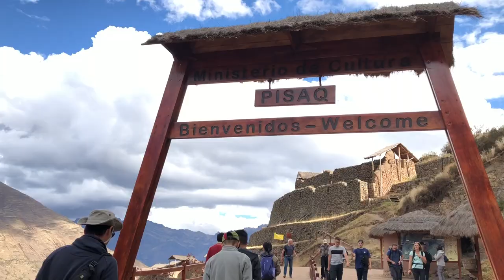PERU TRAVEL VLOG | Part 2 | Ollantaytambo + Machu Picchu Pueblo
a lil' vlog of my family's first trip to south america :)
part 2 in the series stay updated for more!